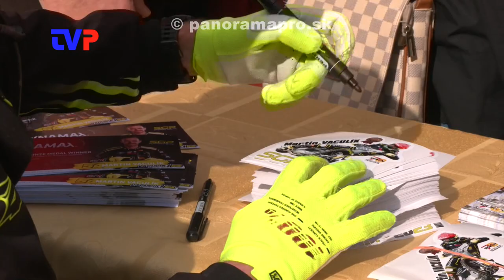V nedeľu prví, celkovo štvrtí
Reportáž z 1. ligy plochej dráhy  v Žarnovici.